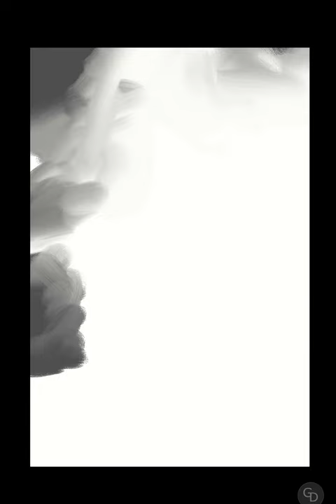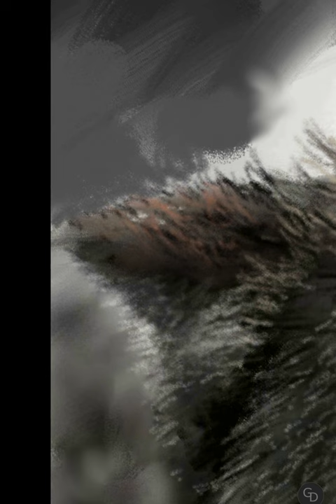Drawing Animals - Wolf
This is time-lapse video showing process of drawing Wolf.

A wolf roars and threatens to defend its prey.
This large social animal is also known as the grey wolf, gray wolf, and timber wolf.
They live in North America, Europe and Asia.
Wolves are different from jackals and coyotes.

App : PenUp